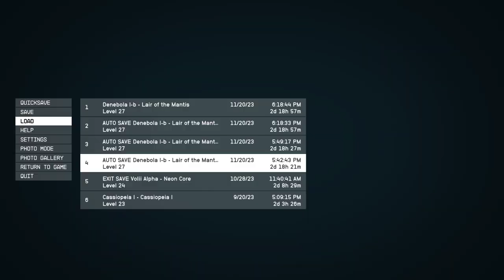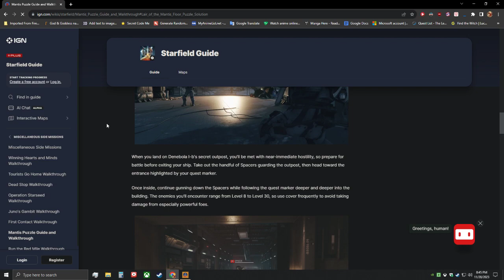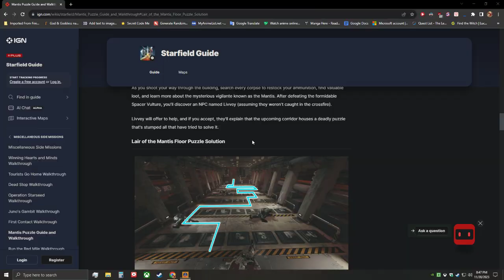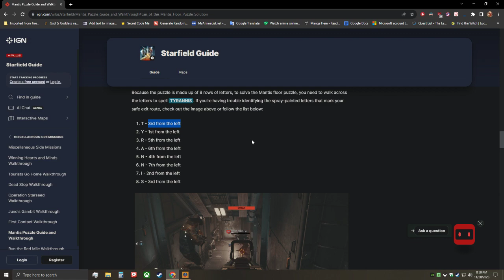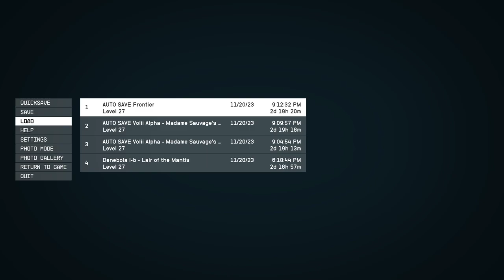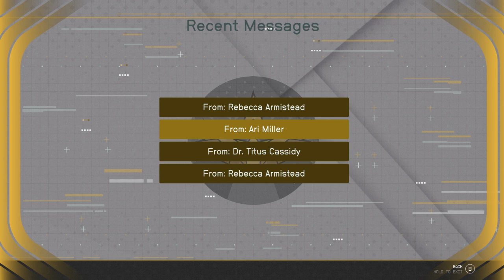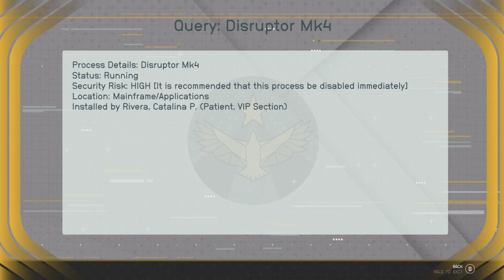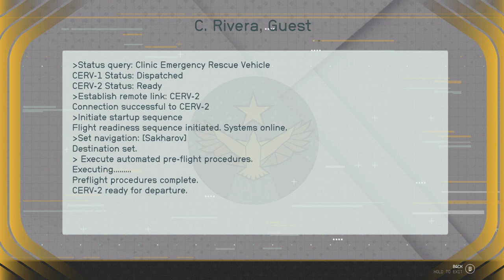LonewolfLegendOfficial's Epic Starfield PC Adventure